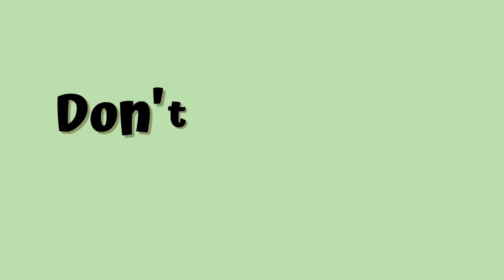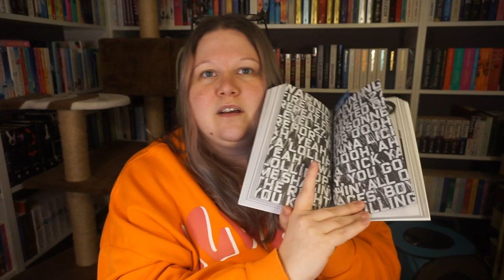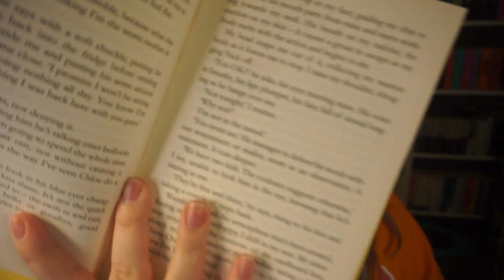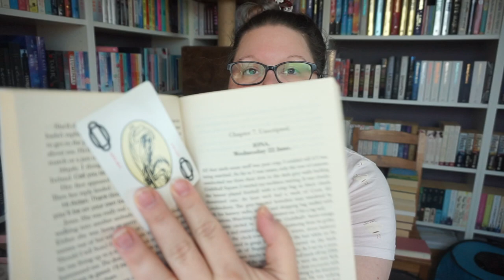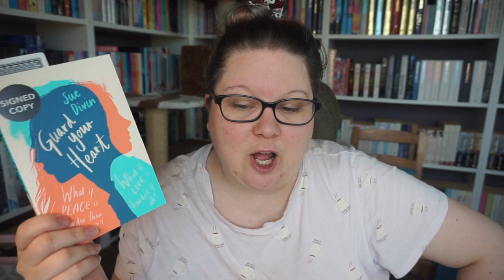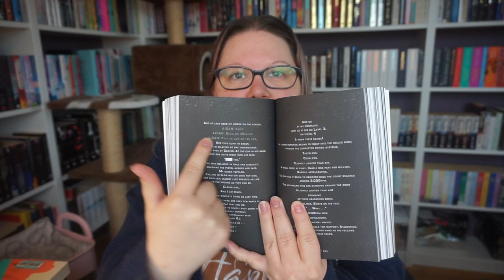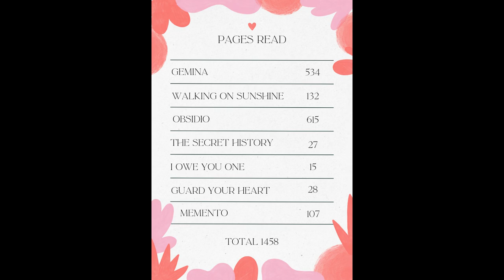Mood Read With Me For A Week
I kicked off this mood-read week by picking up Gemina again, which I had started a while back. I was on page 282, so I decided to just go for it and make a video about the books I’ve been reading, even if I didn’t have a set plan.

A few updates later, I was at page 471 of Gemina. It’s this multimedia book with lots of abstract pages, and some of them are basically blank, which is kind of exhausting. So, I took a break and switched to Walking on Sunshine, which had much bigger font and was easier on my eyes. I got through a bunch of chapters, and even though the story was a bit sad (dealing with grief), I was hooked.

The next morning, I kept reading Walking on Sunshine, and it was getting more emotional as the characters dealt with the loss of a friend. I was excited for their upcoming trip to Peru.

Then I dove back into Obsidio from the Illuminae Files series. I didn’t think I’d finish it so quickly, but once I got back into it, it was hard to put down. There were a few confusing moments—like when Aiden was supposed to be dead—but I just went with it and wrapped it up.

Between Obsidio and Walking on Sunshine, I also started a few other books, like Guard Your Heart and I Owe You One. Guard Your Heart was really gripping this time, with a lot of tension between two characters from very different backgrounds.

By the end of the week, I’d not only finished Obsidio, but I also read the prequel Memento on my phone, even though the eBook formatting made it hard to read in parts. Overall, I made a lot of progress on all these books I’ve started over time. I’ll check in soon with some final thoughts and stats, but for now, I’m feeling good about my reading week!

Books mentioned:
Gemina by Amie Kaufman & Jay Kristoff
Walking On Sunshine by Giovanna Fletcher
Obsido by Amie Kaufman & Jay Kristoff
The Secret History by Donna Tartt
I Owe You One by Sophie Kinsella
Guard Your Heart by Sue Divin
Memento by Amie Kaufman & Jay Kristoff